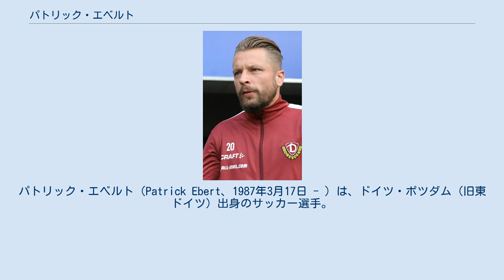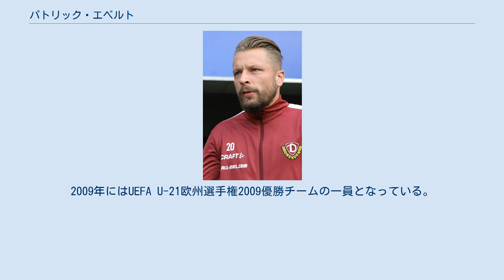パトリック・エベルト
パトリック・エベルト（Patrick Ebert、1987年3月17日 - ）は、ドイツ・ポツダム（旧東ドイツ）出身のサッカー選手。
ブンデスリーガ2部・FCインゴルシュタット04所属。
ポジションはミッドフィールダー（ウインガー）。
 1998年にヘルタ・ベルリンの下部組織に加入し、2006-07シーズンからトップチームに昇格した。
デビュー戦は2006年7月16日に行われたUEFAインタートトカップの対FCモスクワ戦で、81分から途中出場した。
1ヶ月後の2006年8月13日には対VfLヴォルフスブルク戦でブンデスリーガに初出場し、次節の対ハノーファー96戦では初ゴールを記録した。
それ以降、エベルトはヘルタ在籍時にブンデスリーガ1部・2部で90試合以上に出場した。
 2012年7月27日、スペインのレアル・バリャドリードと2年契約を結んで移籍した。
 2014年2月7日、ロシアのFCスパルタク・モスクワに移籍した。
 2015年7月25日、ラーヨ・バジェカーノと2年契約を結んで移籍したが、アキレス腱の故障により2015-16シーズンのほとんどを棒に振った。
 2007年から2009年までの間、エベルトはドイツU-21代表で13試合に出場し1ゴールを記録した。
2009年にはUEFA U-21欧州選手権2009優勝チームの一員となっている。